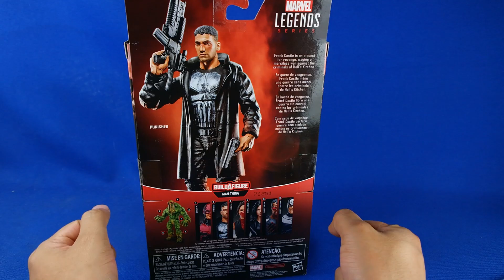Review The Punisher Netflix Marvel Legends Marvel Knight Man Thing BAF Defenders Revision Español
Video reseña en español de la figura de The Punisher. Version de la serie de Netflix. Hecha por hasbro en 2017 bajo su linea Marvel Legends. Forma parte de la wave para armar la Build a Figure ( BAF ) de Man Thing.